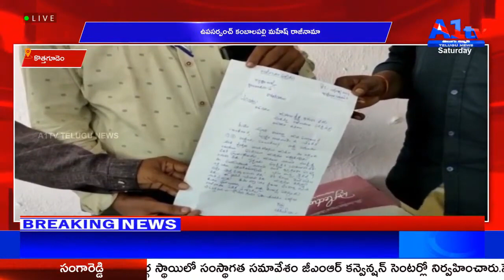కొత్తగూడెం ఉపసర్పంచ్ కంబాలపల్లి మహేష్ రాజీనామా __ A1TV TELUGU __